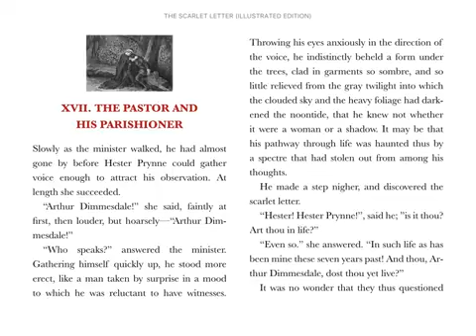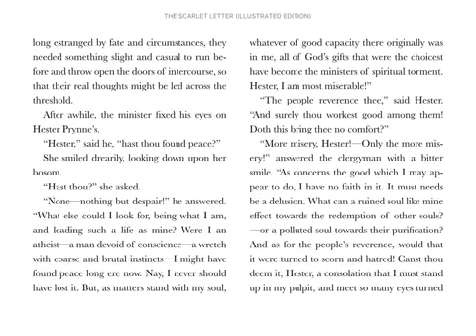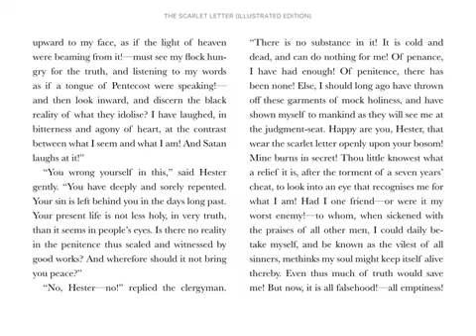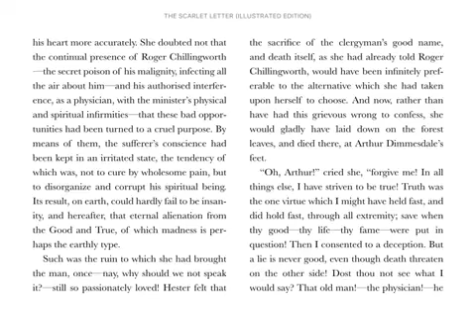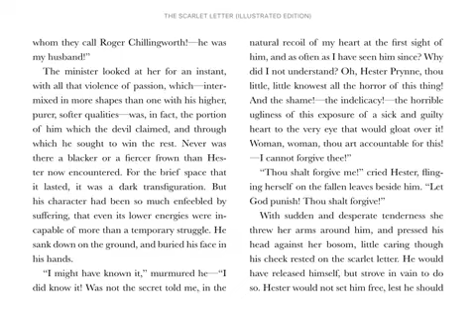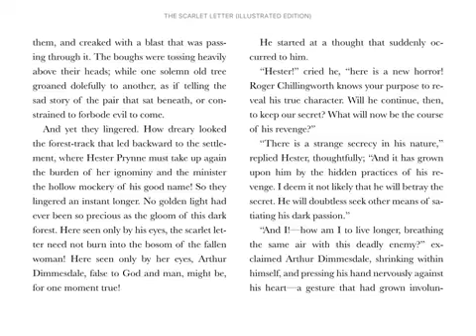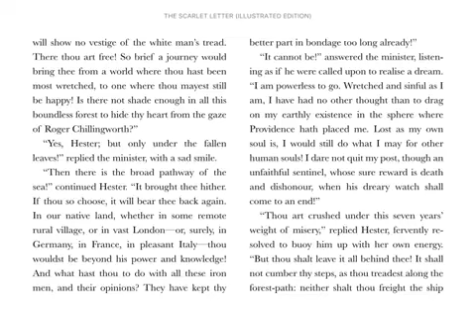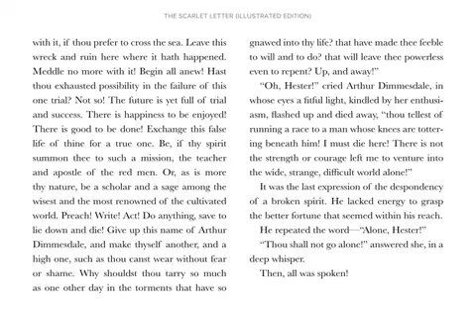The Scarlet Letter - Chapter 17